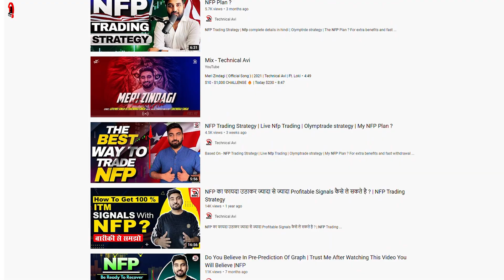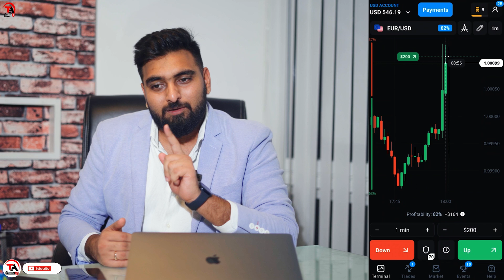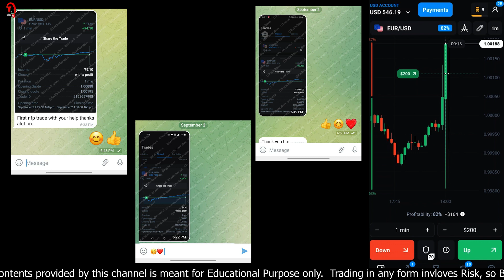NFP Trading Strategy | Live Nfp Trading | Olymptrade strategy | My NFP Plan ?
Based on - NFP Trading Strategy | Live Nfp Trading | Olymptrade strategy | My NFP Plan ?

Dosto Aaj Ki Is Video Me Maine Me Aapko Btaunga NFP ( non farm payroll ) ke bare me. Ummeed Hai Aapko Ye Video Bahut Pasand Aayegi Thank you so much...

* Expert trading tips and strategies
* Step-by-step tutorials
* Trading Eduction

Trading is very risky. If you can’t afford to lose any real money, then trading is not for you.My Profit or losses should not influence your decision to TRADE. I’m not responsible for any kind of your losses. All profit & loss belongs to you. So, Kindly invest as per your risk. I am just sharing my knowledge and experience here.Please don't start trading because of this video. Please talk to a qualified financial advisor before making any financial decisions.
Note - In This Video I used a broker, If its good or bad for you, you have to decide and also none of the brokers are associated with our YouTube Channel.